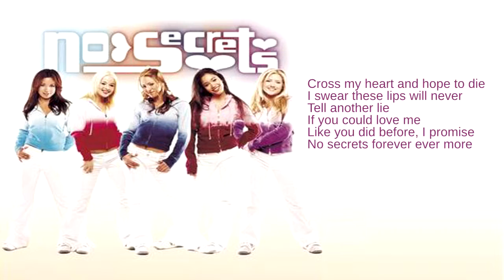No Secrets: 11. No Secrets (Lyrics)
From their debut and only studio album, No Secrets

Forming as a group in early 2000, No Secrets, consisting of Angel, Carly, Erin, Jessica and Jade, recorded and toured with Aaron Carter before releasing their debut album in 2002. In 2004, Angel left the group to pursue a solo career and shortly after, the group disbanded. Their 2003 album remains unreleased. Two singles were released from their debut album, which peaked at #136 in the US.